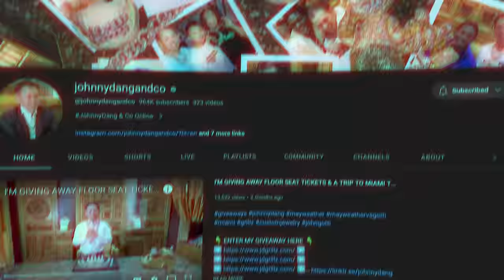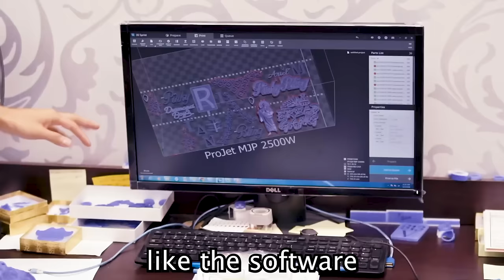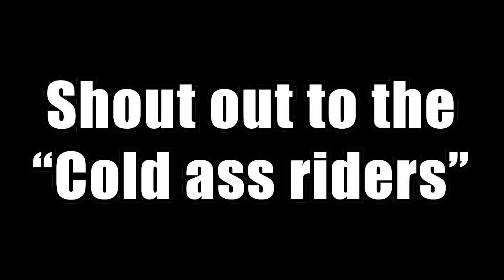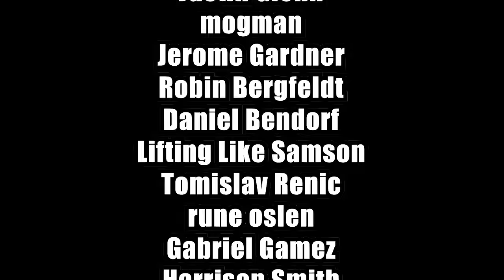The King of Bling | Inside Johnny Dang's Jewelry Empire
Brandon Buckingham travels to Houston Texas to meet Johnny Dang and That Mexican OT at Johnnys famous music store

Second Channel: @thebuckinghamshow

Chapters
0:00 - 0:54 Intro
0:54- 2:19 Arriving at Johnny Dang’s
2:19- 4:02 ThatMexicanOT interviews
4:02- 4:27 Mike Mills interview
4:27- 5:58 Johnny & his story
5:58- 6:11 Getting Iced Out
6:11 - 6:29 The origin of Grillz
6:29- 6:46 Paul Wall Interview
6:46-7:14 Paul & Johnnys Partnership
7:14-7:50 Being the Boss
7:50 - 8:22 Tour of the shop
8:22- 9:57 Diamond Factory Tour
9:57- 10:24 From 0 to Hero
10:24- 12:14 Jewelry Making Process
12:14- 13:10 Johnnys Famous Customers
13:10-13:24 Johnnys Role in Hip-Hop
13:24-14:38 Words of Wisdom
14:38- 17:29 Ping Pong Match
17:29 - 18:24 Getting Grillz
18:24- 19:17 Outro

Johnny dang
that mexican OT
drodi
vice
the buckingham show
tyler oliveira
channel 5
tommy g
the buckingham show
johnny dang and co
johnny dang & co
johnny dang interview
that mexican ot interview
odetari